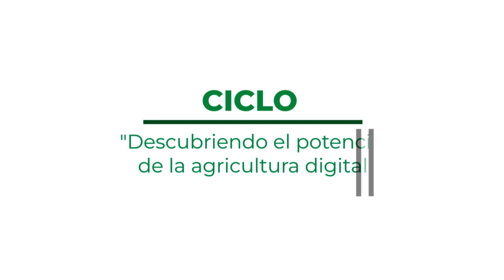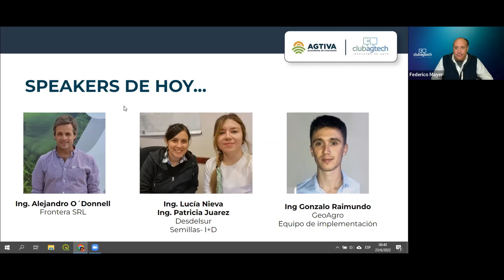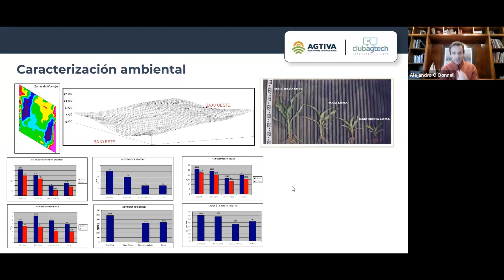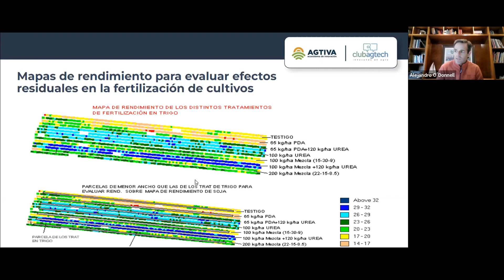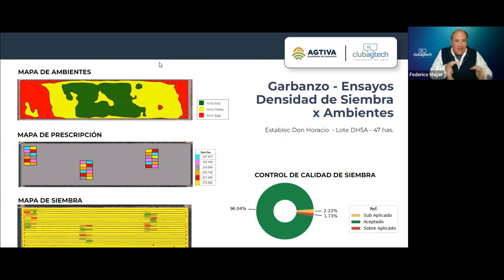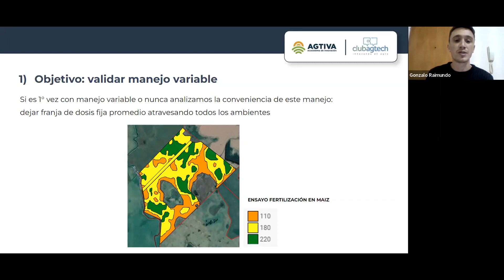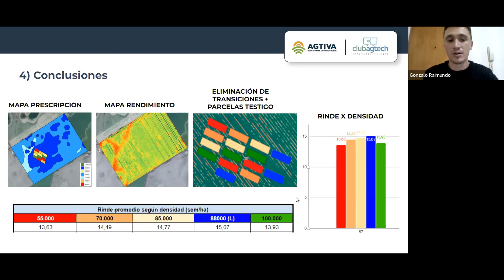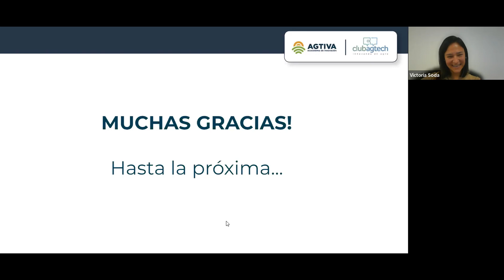Tercer encuentro ciclo “Descubriendo el potencial de la agricultura digital” - RE-FERTILIZACIÓN FINA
¿Cómo usar las herramientas para aprender y cómo implementarlas?
En este tercer encuentro del ciclo “descubriendo el potencial de la agricultura digital” que realizamos junto a Agtiva, te enseñamos, a través de diversas experiencias, cómo utilizar las herramientas disponibles a tu favor y te dejamos tips para que puedas utilizarlos a la hora de plantear ensayos.